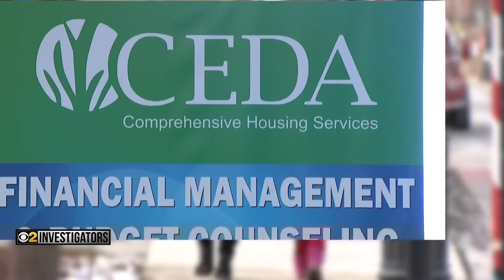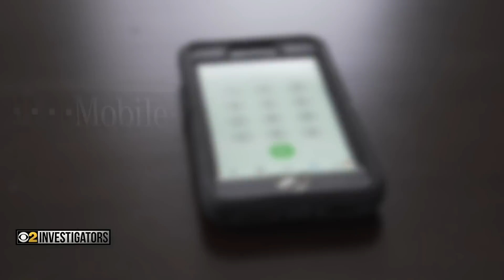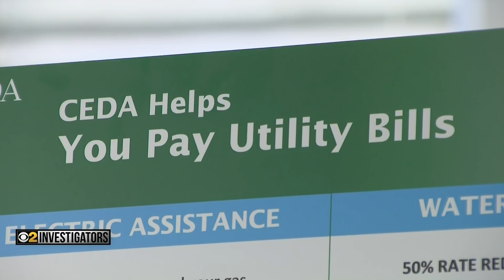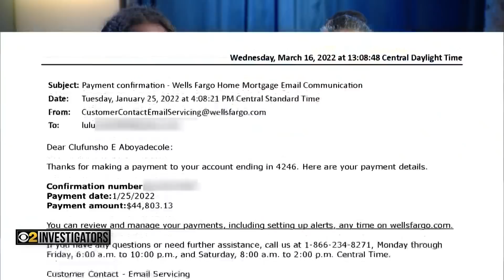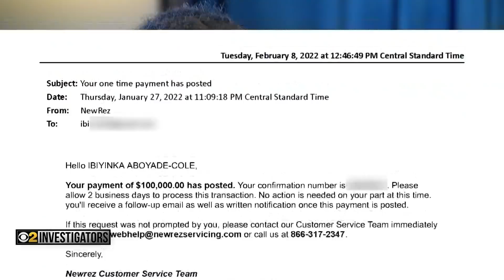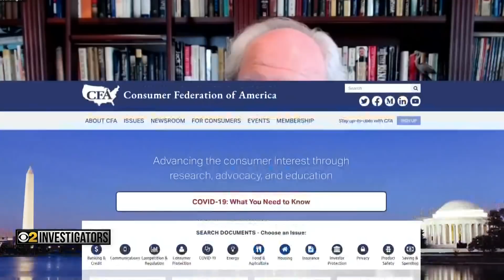Scammer uses Chicago celebrity's name to con victims out of thousands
A convincing con artist name-dropped a Chicago celeb to convince people to give him thousands in cash.